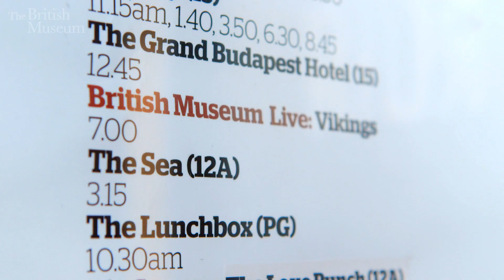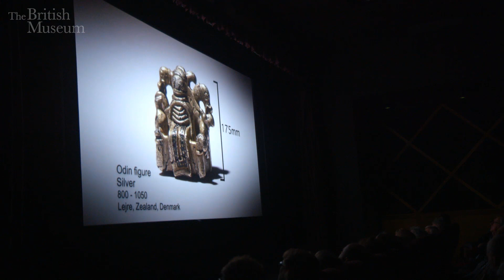Audience reactions to Vikings Live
Worldwide screenings of Vikings Live from the British Museum.

Vikings Live will be introduced by the Museum's Director, Neil MacGregor and presented by the celebrated television historians Michael Wood and Bettany Hughes.

Vikings Live accompanies the BP Exhibition Vikings: Life and legend
6 March -- 22 June 2014
Supported by BP

Organised by the British Museum, the National Museum of Denmark, and the Museum für Vor- und Frühgeschichte, Staatliche Museen zu Berlin.